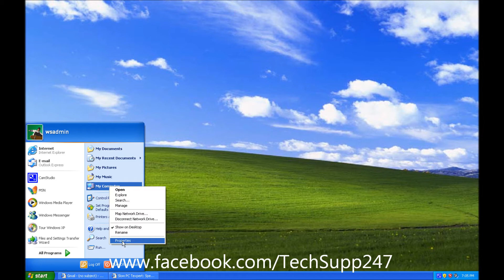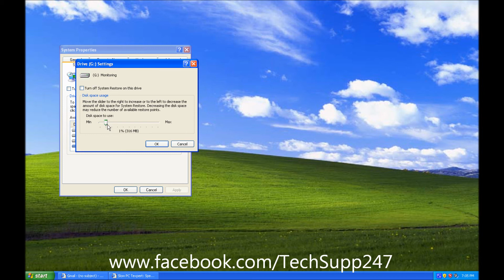Speed Up Windows XP - Reduce the size of System Restore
System Restore is not intended for backing up personal files, so it cannot help you recover a personal file that has been deleted or damaged.

The Size of System Restore is set fairly high by default, around more than 10% which will affect your speed if your your available disk space is less. So you can try to set that to 3%, there's really no need to set it higher than that.